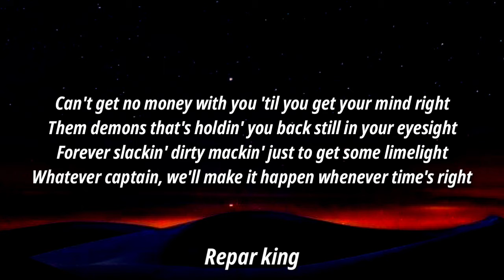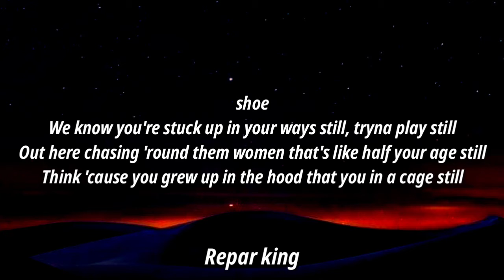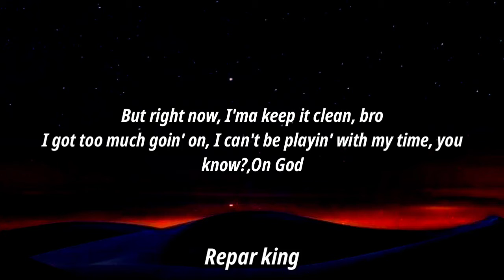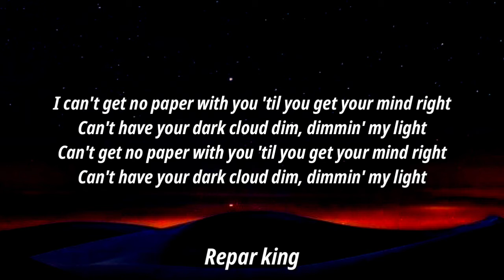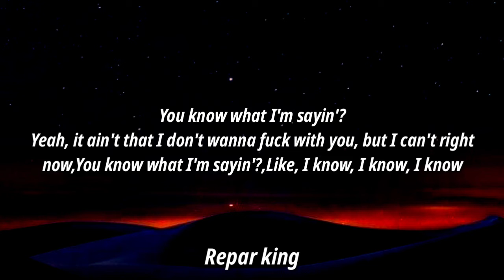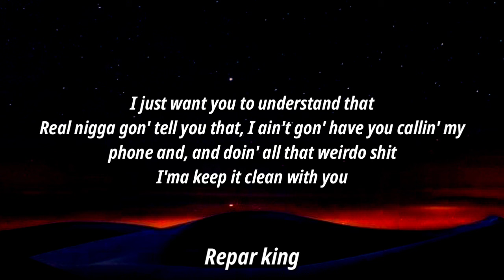Problem - DIM MY LIGHT (Lyrics) ft. Snoop Dogg